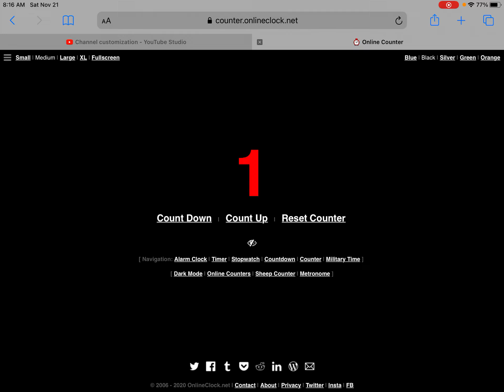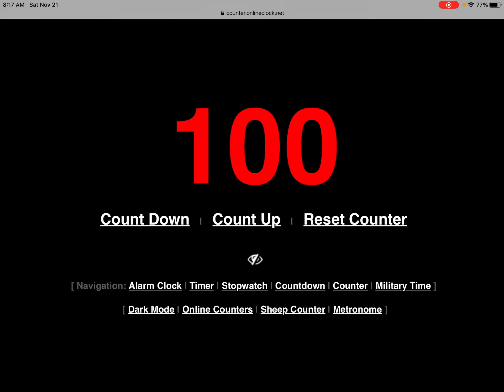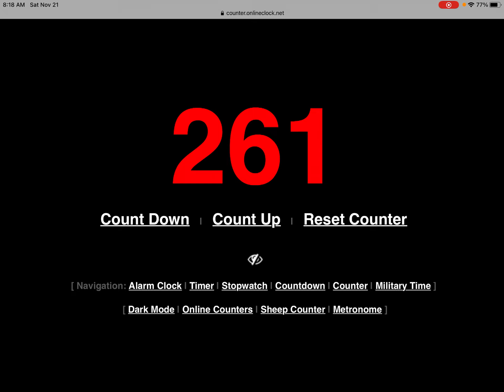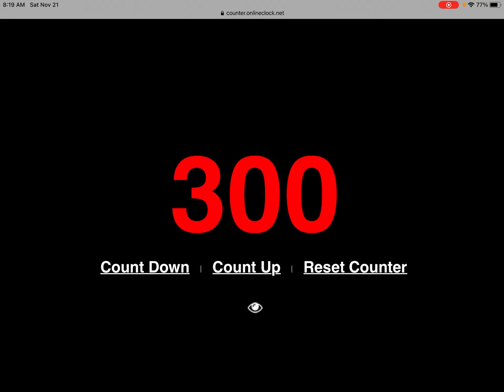SAYING “HUNDO” 500 TIMES FOR 100 SUBS!